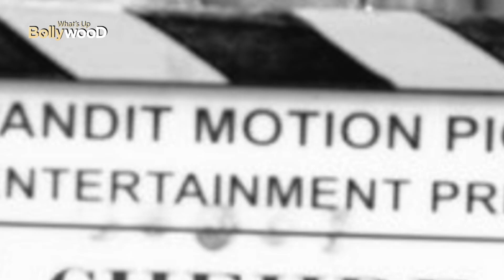‘चेहरे’ फ़िल्म में Amitabh Bachchan और Emraan Hashmi साथ आएँगे नज़र!